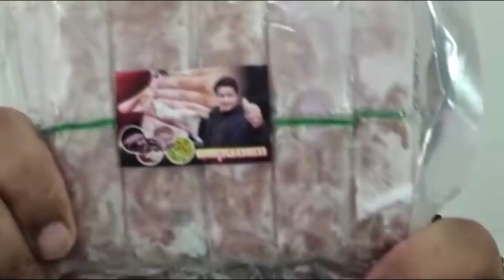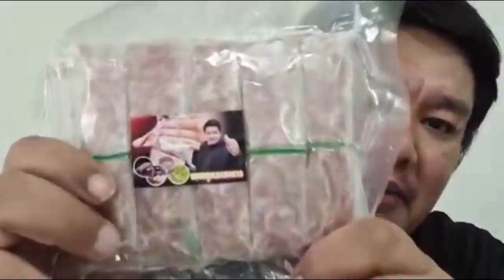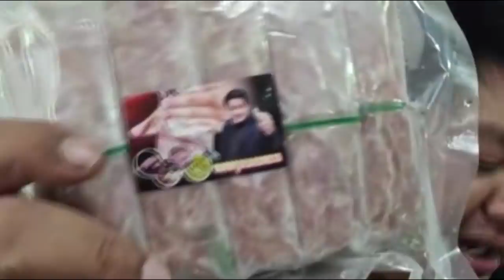บ้าไปแล้ว ไล่ หลวงพี่ย้อย ร่ำไห้ กาโตะยิ้มร่า เกิดอะไรขึ้น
บ้าไปแล้ว
ไล่ หลวงพี่ย้อย ร่ำไห้

กาโตะยิ้มร่า เกิดอะไรขึ้น